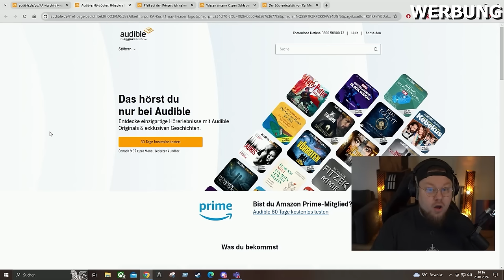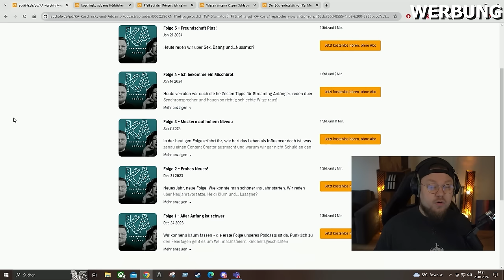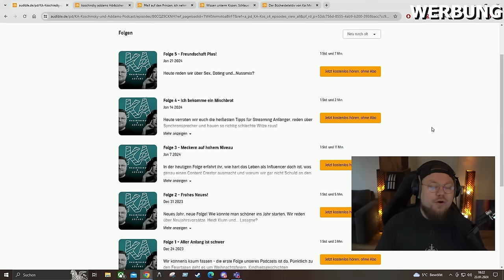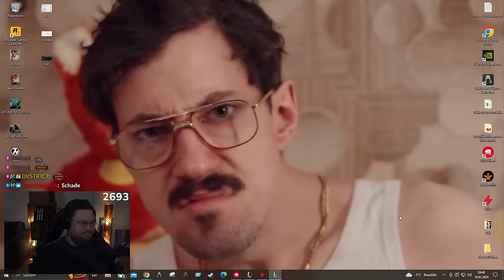ICH RASIERE nach 4 Jahren in DIESEM Spiel!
Mein League of Legends Comeback und ich rasiere direkt n bissle! :D